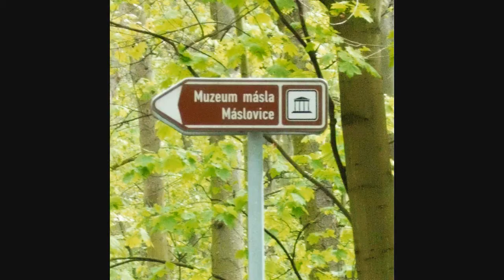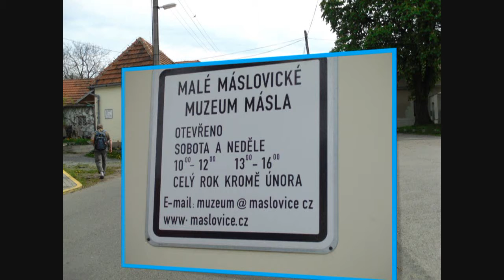Výlet do Máslovic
Několik obrázků z malého výletu ...